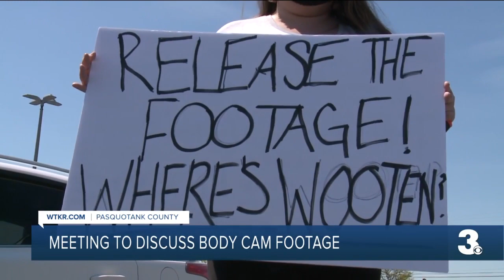Meeting to discuss body camera footage